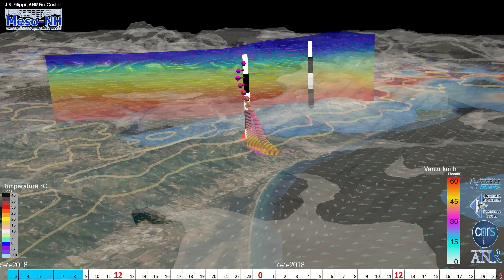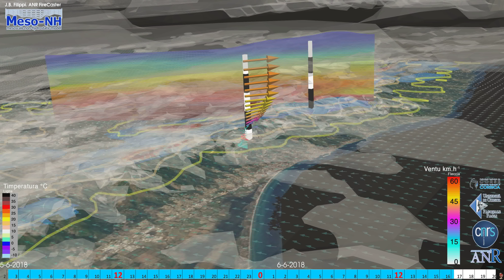05 au 06-06-2018 vue BASTIA